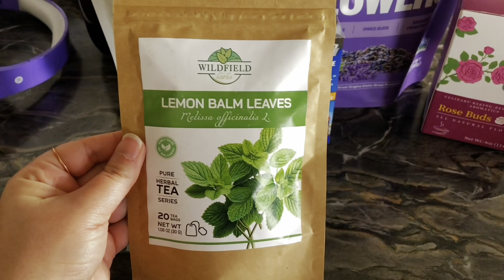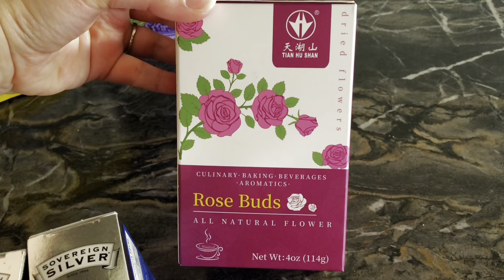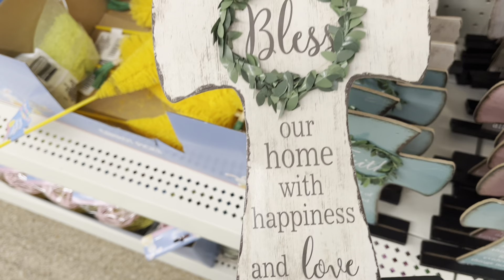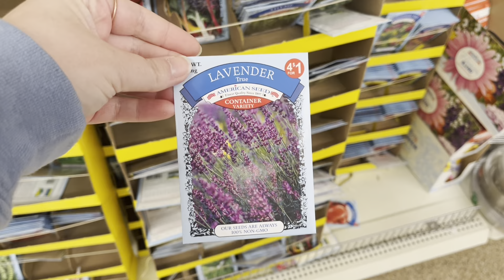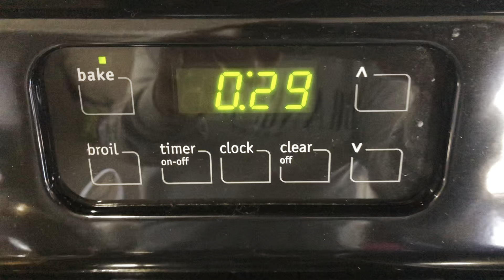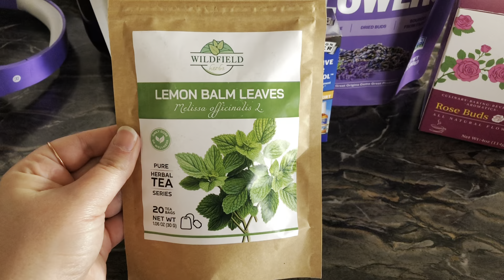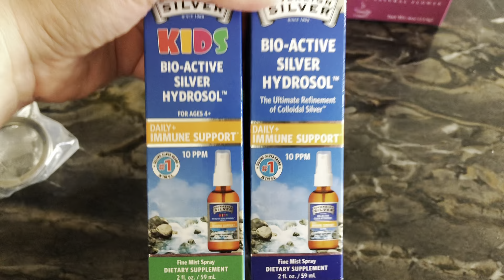✨NEW HOMEMAKING MOTIVATION / DOLLAR TREE SHOP WITH ME / HEALTHY LUNCH / HOMEMAKER MOTIVATION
Hey y’all! Today’s video I am sharing with you some homeake motivaton, dollar tree shopping, healthy lunch & more. I hope you enjoy coming along with me today!
*Always remember you are loved! Have a wonderful & blessed day!

Subway Tile Backsplash
🛍 Amazon storefront